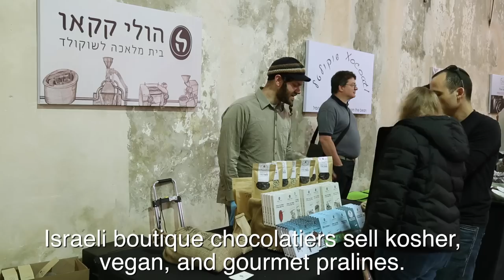An Israeli Celebration of Chocolate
The Chocolate Festival in Tel Aviv showcases the best of the land of milk, honey and chocolate.

You can’t smell the heavenly scent of chocolate in this video about Tel Aviv’s Chocolate Festival, but the sights alone are sure to get your mouth watering.

The festival is a showcase for Israel’s growing number of boutique chocolatiers selling the silky sweet treat in all forms and for all preferences, from kosher to vegan to gourmet. Workshops on how to create the perfect chocolate are also popular